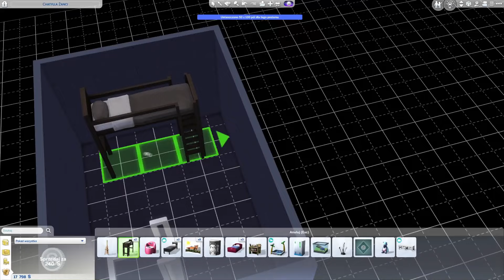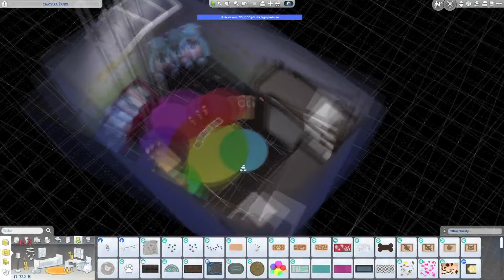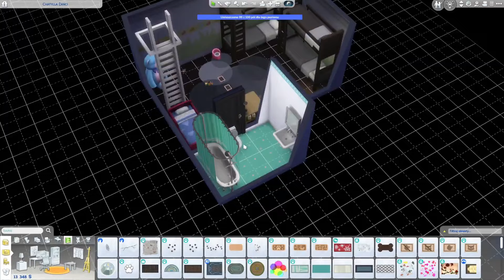Upgrade nory | 100 Baby Challenge #25.5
Trzeba było w końcu zafundować im jakiś porządny dach nad głową! Albo może chociaż taki, który nie wyglądał tak paskudnie, jak poprzedni, bo się na tamtą maszkarę już patrzeć nie dało X'D

Snapchat: hepi_ziemniak (martwy, ale mam X'D)

Do ziemniaczenia!